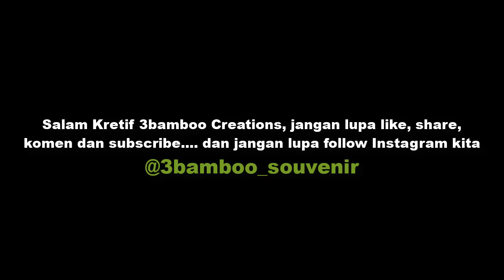RUMAH MINIMALIS TIPE 45 || MEMBUAT MAKET ARSITEKTUR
Salam kreatif 3bamboo creations, kali ini 3bamboo akan membuat rumah minimalis dengan tipe 45. 3bamboo melakukan kombinasi dengan bahan baru. video ini bermaksud untuk memberikan informasi mengenai bahan yang digunakan untuk membuat maket arsitektur.

*BAHAN
-polyfoam 3mm
-polyfoam 1mm
-kertas foto print corak lantai
-kertas A4 print batu minimalis
-plastik mika
-karton hitam 1 lembar
-cat pilox putih dop
-cat pilox coklat kayu
-lem china (lem setan)
-lem fox

*ALAT
-gunting
-penggaris
-pensil
-cutter
-cuttingmate A2